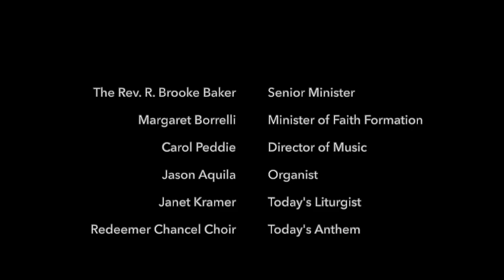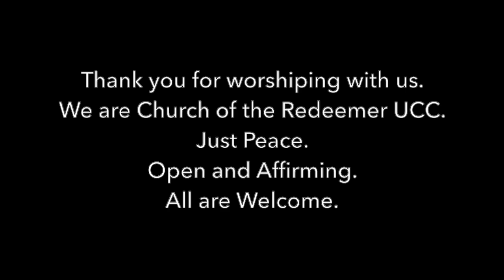Church of the Redeemer UCC worship, May 24, 2020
The weekly virtual worship service from Redeemer UCC in Westlake, Ohio. The Rev. R. Brooke Baker, senior minister; Margaret Borrelli, minister of faith formation; Carol Peddie, director of music; Jason Aquila, organist; and the Redeemer UCC Chancel Choir.

OneLicense # A-731451